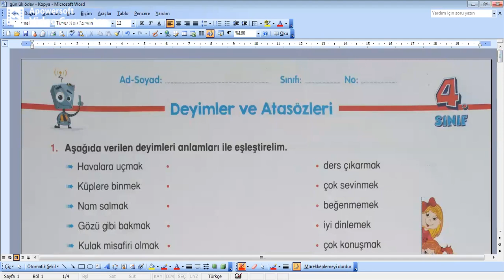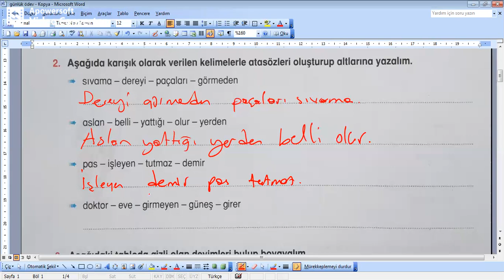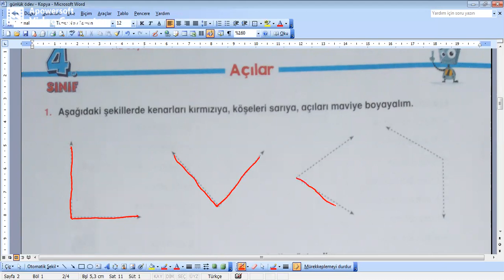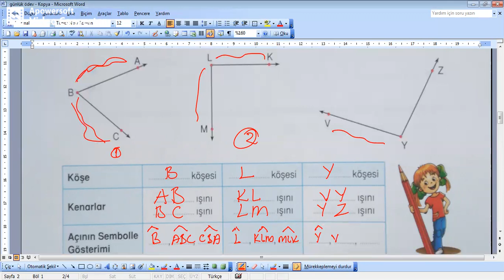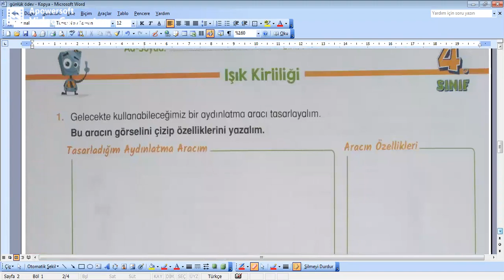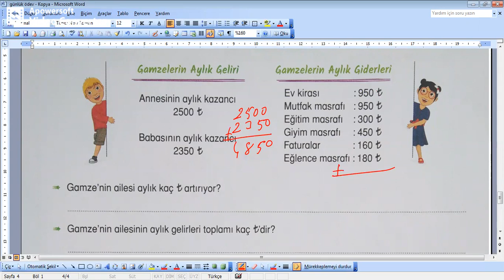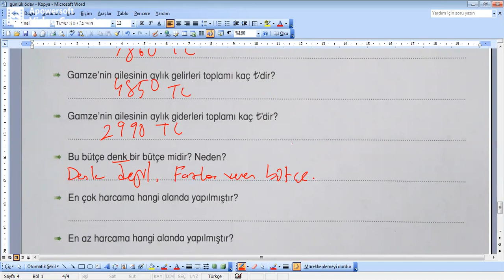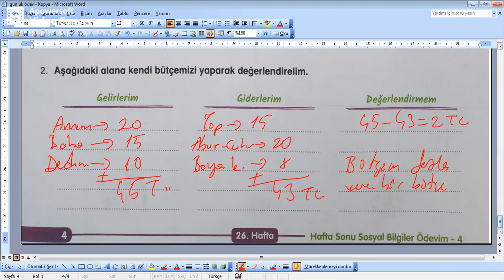4. sınıf 18 Nisan 2021 tüm dersler soru çözümleri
4. sınıf matematik soru çözümleri 4.sınıf sosyal bilgiler soru çözümleri 4. sınıf fen bilimleri soru çözümleri 4. sınıf Türkçe soru çözümleri içermektedir